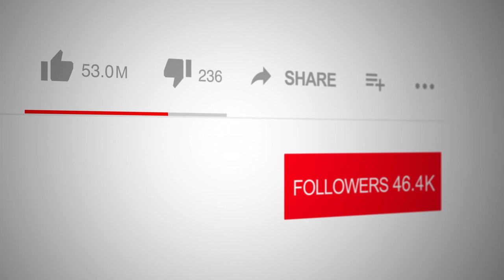Navigating America's Crossroads: Moving Forward with Confidence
📺 Tune into Spotlight TV with Emmy Award Winner, broadcaster and actor Logan Crawford (Blood Bloods, The Blacklist, Manifest, Bull, The Irishman, Marry Me, Three Women, The Big Short, Person of Interest, Gotham, The Following, Daredevil, Not Okay, The First Purge ), featuring an enlightening discussion with Jeremy McMullen, author of "A NATION AT A CROSSROADS: Gettysburg for Yesterday and Today". 🇺🇸📚

In a time when the fabric of American society seems as divided as ever, McMullen's book serves as a poignant reminder and a call to action, drawing lessons from one of the most significant battles in American history. Through a deep dive into the Battle of Gettysburg, McMullen explores the enduring importance of unity, democracy, and the sacrifices made for the freedoms we enjoy today. 🗽✨

"A NATION AT A CROSSROADS" is not just a reflection on the past; it's a guide for the present and future, urging us to remember Abraham Lincoln's words and the profound impact of Gettysburg on America's journey. As we navigate our current social and cultural battles, McMullen's insights offer a blueprint for healing and moving forward together. 🌐🕊️